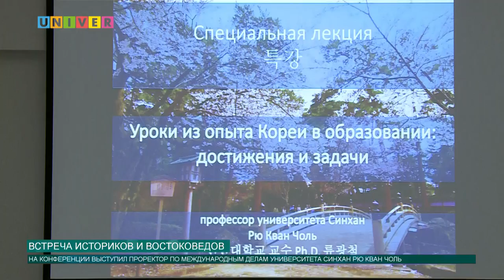Обзор новостей за 26 апреля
Какие еще события прошли в Казанском федеральном университете.